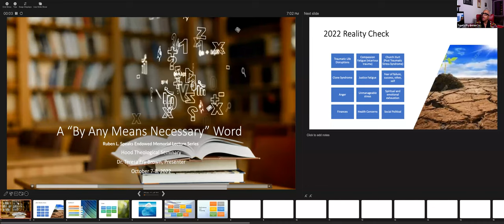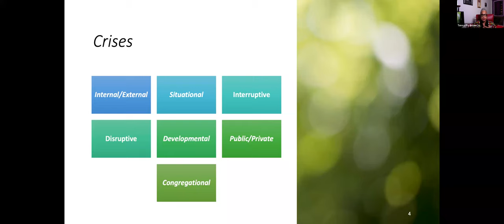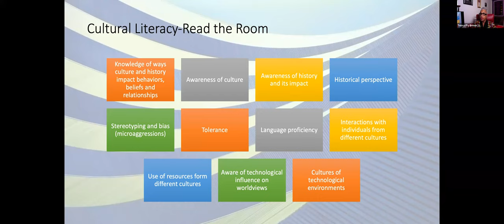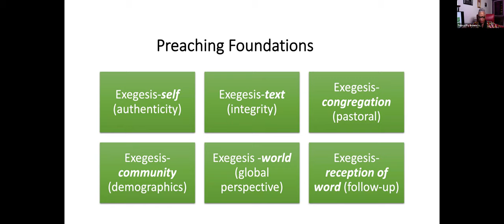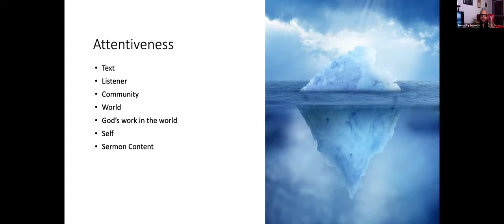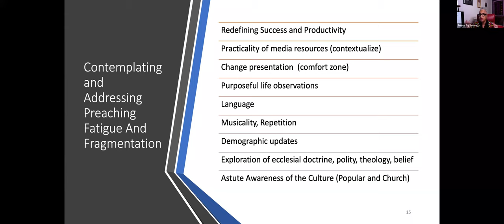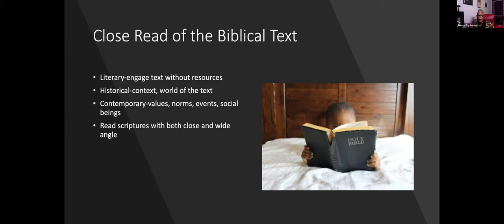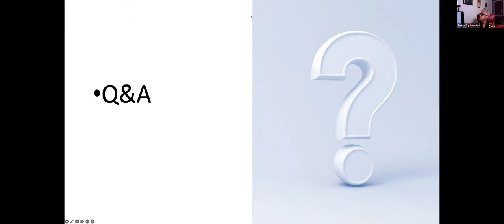Friday, October 7, 2022, Speaks Lectures Recording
The Ruben L. Speaks Endowed Memorial Lecture Series is named in honor of the late Bishop Ruben Lee Speaks, a gifted African Methodist Episcopal Zion Church leader acknowledged on numerous occasions for his leadership and creative engagement in ministry. Speaks received the Chancellor’s Award from the University of North Carolina at Wilmington and the Distinguished Citizen Award from the Brooklyn Advisory Committee of the New York Urban League.